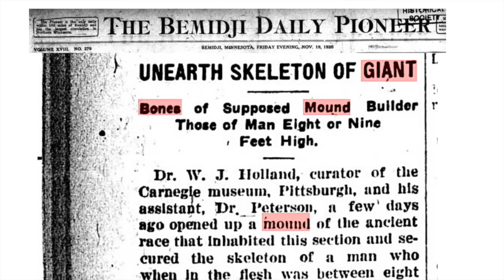Ancient Entities, Skinwalker Ranch & Stranger Things of the Unseen Realm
In this exclusive interview I am joined by researcher & film-maker Chad Riley, creator of the new documentary "Skinwalkers & Stranger Things of the Unseen Realm." In this episode we discuss a variety of topics covered in Chad's film, such as a little known discovery that was made in the late 1800s on top of Mt Hermon that may provide archaeological evidence to the Gen 6/ Book of Enoch account of the Watchers. We talk about the Nazi's obession with occult science, their search for ancient artifacts and their connection with the mysterious Vril Society - where certain members could write and translate Sumerian texts. We also talk about the legends surrounding the Nazi's secret bases in Antarctica. We end the interview diving deep into the history & mystery regarding the infamous Skinwalker Ranch where strange paranormal activity has occurred for decades.

JOIN US FOR THE ADVENTURE OF A LIFETIME ON ONE OF OUR 2024 TOURS & LOCK IN EARLY BIRD PRICING FOR A LIMITED TIME